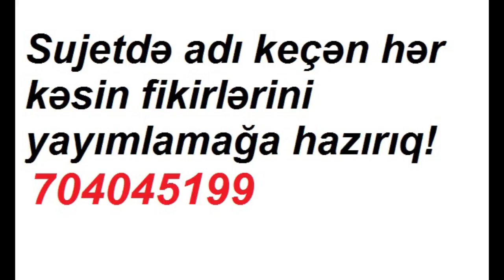"Polis əməkdaşı məni doydü"-Vətəndaş nazirə müraciət etdi